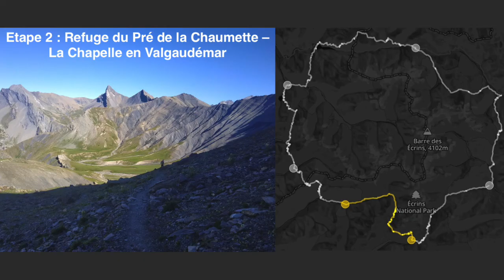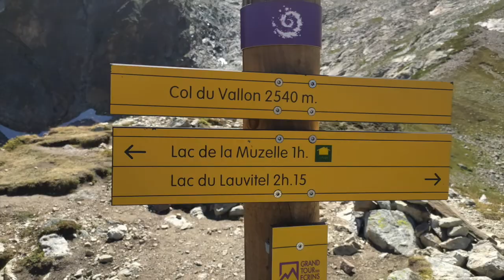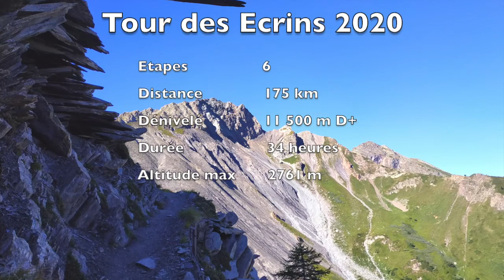Tour des Ecrins (GR54) 2020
Etape 1 : Vallouise - Refuge du Pré de la Chaumette
Passage par le col de l'Aup Martin, Pas de la Cavale.

Etape 2 : Refuge du Pré de la Chaumette - La Chapelle-en-Valgaudémar
Passage par le col de la Valette, col de Gouira, col de Vallonpierre, Refuge de Vallonpierre.

Etape 3 : La Chapelle-en-Valgaudémar - Le Desert en Valjouffrey
Par le refuge des Souffles, col de la Vaurze.

Etape 4 : Le Desert en Valjouffrey - La Danchère
Par le col de Côte Belle, col de la Muzelle, Refuge de la Muzelle, col du Vallon

Etape 5 : La Danchère - Mizoën - Villar d'Arêne
Par Vénosc, les Deux Alpes, Mizoën, Plateau d'emparis, Col du Souchet, Le Chazelet.

Etape 6 : Villar d'Arêne - Vallouise
Par le col d'Arsine - Le Monétier-les-bains - Col de l'Eychouda - Chambran.

TOTAL : 175 km, 11 000 m D+